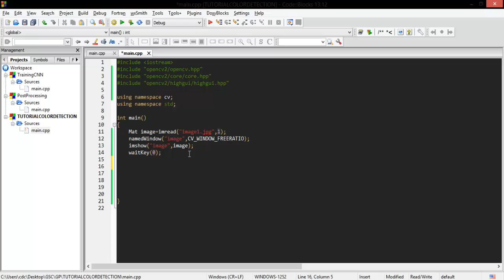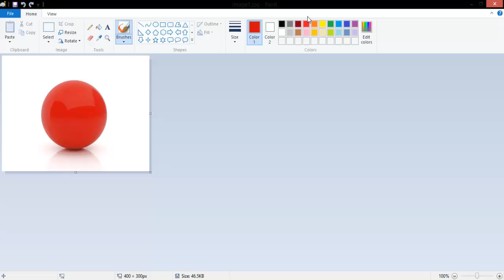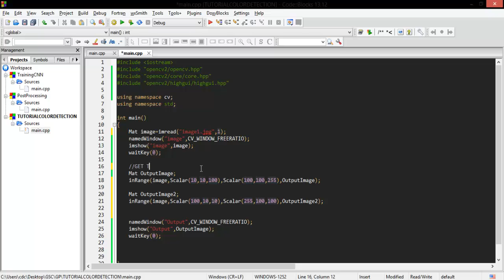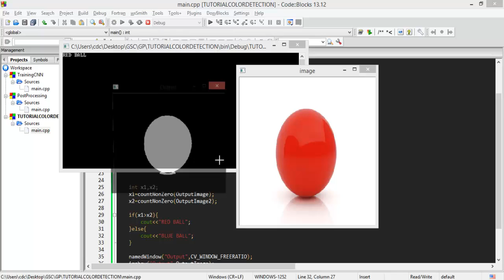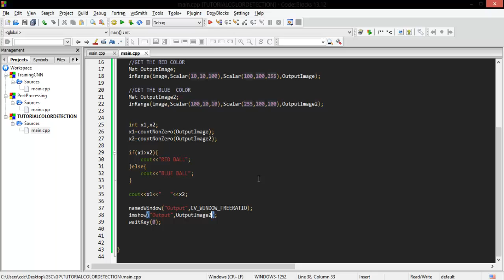Color Detection Tutorial using OpenCV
Here in this tutorial we made a simple color detection to 2 balls and trying to know which one is red and which one is blue.